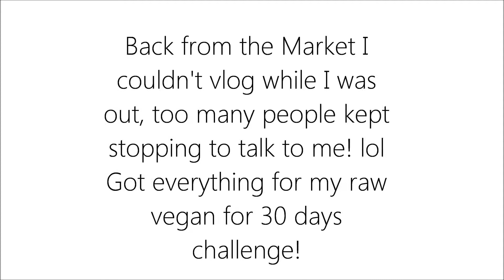Vlogging haul and chit chat